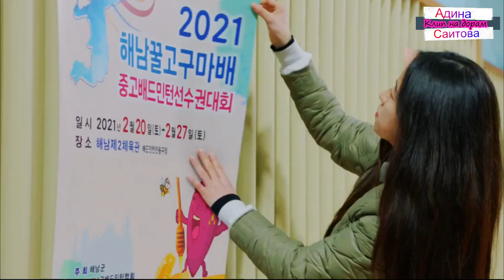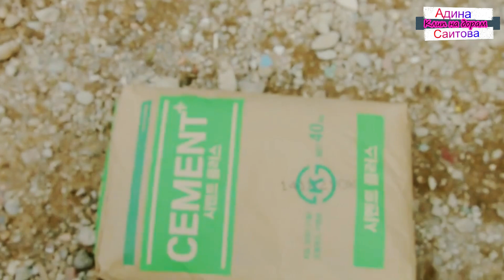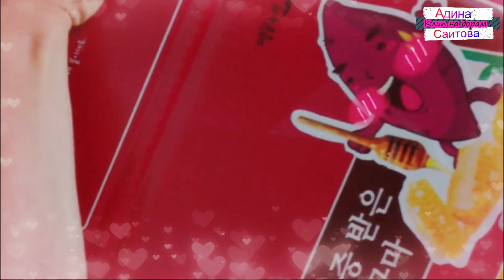Клип на дораму Мальчики-ракетки | Racket Boys - Will be. MV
Музыка 🎶 Song name: OST Racket Boys — The Boyz (더보이즈) - Will Be (지금처럼)

Дорама | Dorama name: Мальчики-ракетки | Racket Boys | 라켓소년단 / Парни с ракетками

Серий 16, завершено

Перевод: завершён

Жанры: школа спорт

Год выпуска: 2021

Производство: Южная Корея

Канал: SBS

Актеры: Сон Сан Ён | Son Sang Yun | 손상연, Тан Джун Сан | Tang Joon Sang | 탕준상, Ким Кан Хун | Kim Kang Hoon | 김강훈, Чхве Хён Ук | Choi Hyun Wook | 최현욱, Ли Чжэ Ин | Lee Jae In | 이재인, Ли Чжи Вон | Lee Ji Won | 이지원, Ан Се Бин | Ahn Se Bin | 안세빈, Ким Сан Гён | Kim Sang Kyung | 김상경, Ким Мин Ги | Kim Min Ki | 김민기, О На Ра | Oh Na Ra | 오나라, Син Чжон Гын | Shin Jung Geun | 신정근

Режиссёр: Чо Ён Кван | Jo Young Kwang | 조영광

Сценарист: Чон Бо Хун | Jung Bo Hoon | 정보훈

Юн Хён Чон (Ким Сан Гён) был лучшим игроком в бадминтон, а теперь стал тренером команды мальчиков по бадминтону в средней школе в Хэнаме. Игроки в команде - его сын, ранее игравший в бейсбол Юн Хэ Кан (Тан Джун Сан), капитан команды Пан Юн Дам (Сон Сан Ён), "король хип-хопа" На У Чан (Чхве Хён Ук) и самый младший - Ли Ён Тэ (Ким Кан Хун).
Ра Ён Чжа (О На Ра) в юности была легендарным игроком в бадминтон. Сейчас она - харизматичный тренер команды по бадминтону в средней школе для девочек Хэнама. Её воспитанницы - мечтающая играть в национальной сборной Кореи Хан Се Юн (Ли Чжэ Ин 2004) и её подруга Ли Хан Соль (Ли Чжи Вон 2006).
Команда 16-летних мальчиков и девочек растет по мере участия в юношеских соревнованиях.

➽Правообладатели музыки: Musicnnewkorea
Права заявлены от имени компании "㈜팬엔터테인먼트"

Клипмейкер | Clipmaker: Адина Саитова 💻